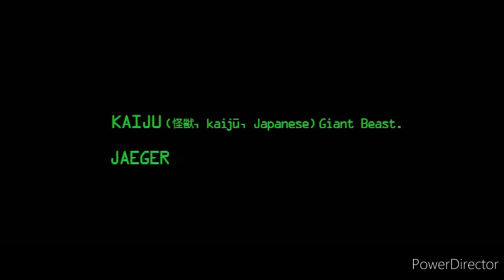Pacific rim s2 anime opening 4